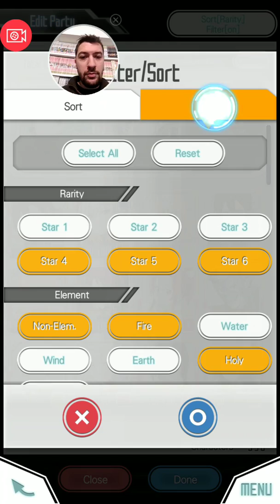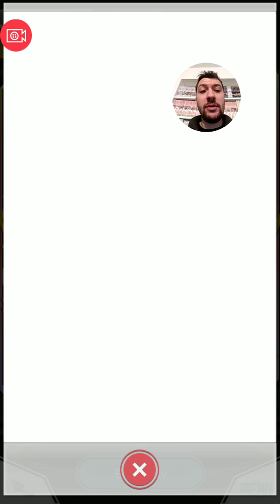SAO MD: DERNIERE CHANCE ! Multi Invocation Portail Persona 5 Rate UP Alice & Asuna